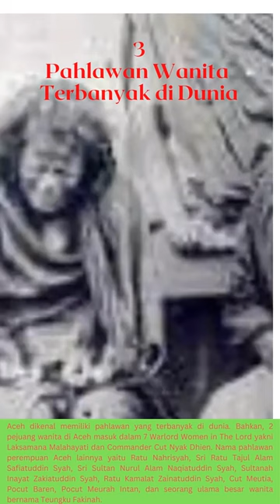FAKTA UNIK TENTANG ACEH#SHORTS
fakta Unik tentang Aceh. Aceh memiliki banyak ragam budaya dan tradisi yang unik-unik. Mau tahu, ikuti sebahagian keunikan tersebut  dalam video ini sampai habis.
fakta unik
tentang aceh
penikmat kopi
pahlawan wanita terbanyak
mahar kawin termahal
wanita-wanita cantik
abra nature channel